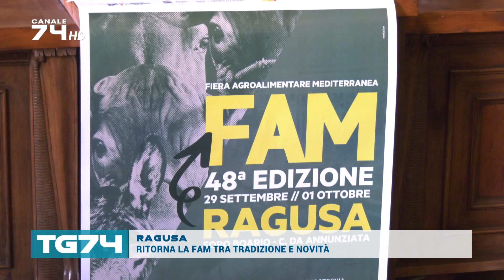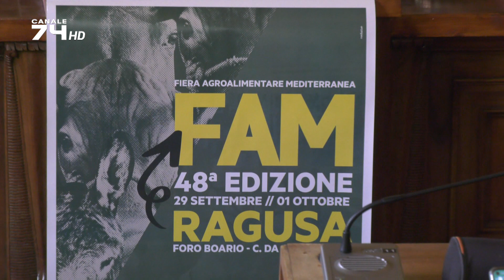TG 25 SETTEMBRE 2023